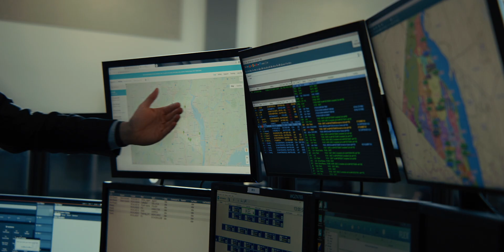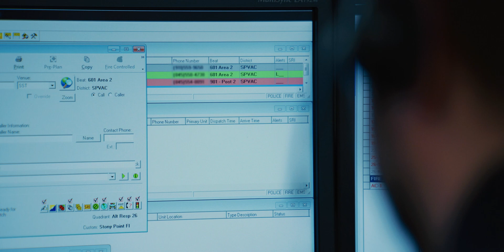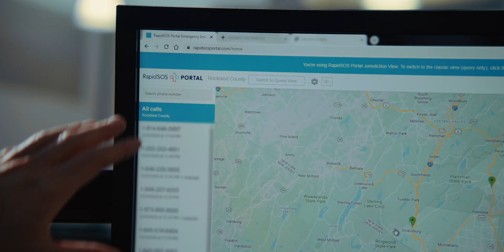No Small Plans: RapidSOS Helps Bring 9-1-1 Call Centers Into The Internet Age With Intelligent Data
In this episode of “No Small Plans,” we take a closer look at how RapidSOS has transformed Rockland County Emergency Medical Services (EMS) by delivering critical information to first responders during emergency calls.

RapidSOS, founded in New York, is the creator of an emergency response data platform that securely links life-saving information from more than 350 million devices directly to 9-1-1 call centers and first responders during an emergency. Through its platform, RapidSOS provides intelligent data that supports over 4,800 emergency communications centers—protecting over 90% of the U.S. population across 250 million emergencies annually.